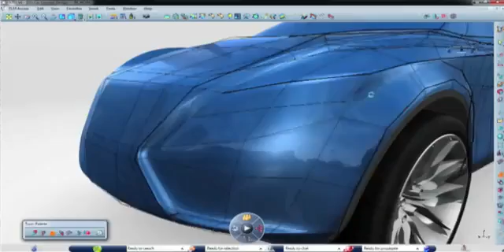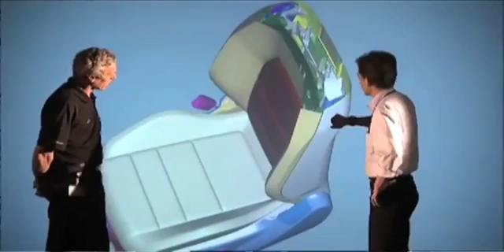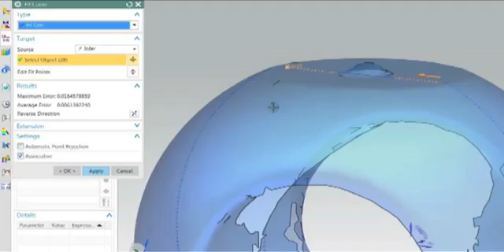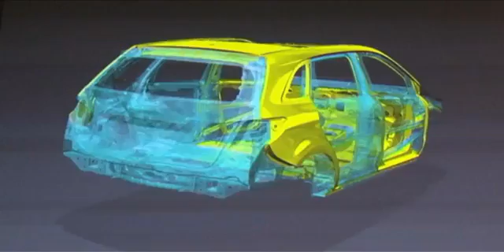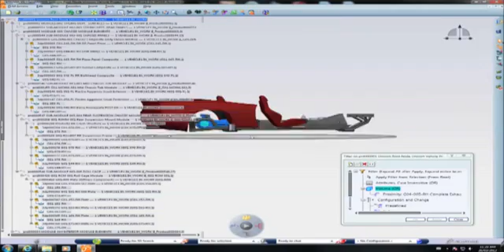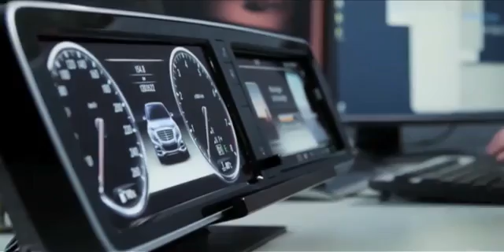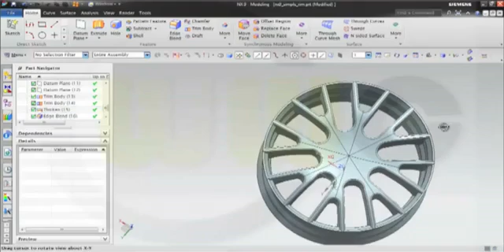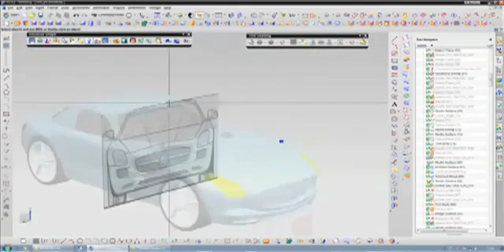The inside story behind Mercedes big CAD swap from Catia to NX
Mercedes Swap from Catia V4 to Siemens NX